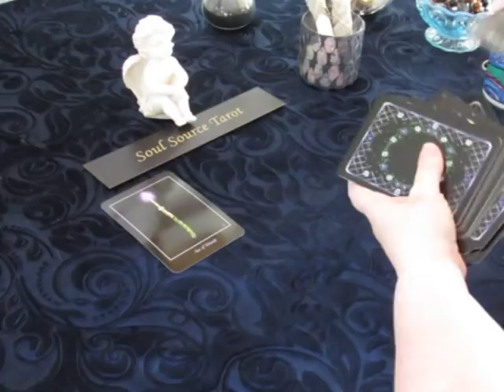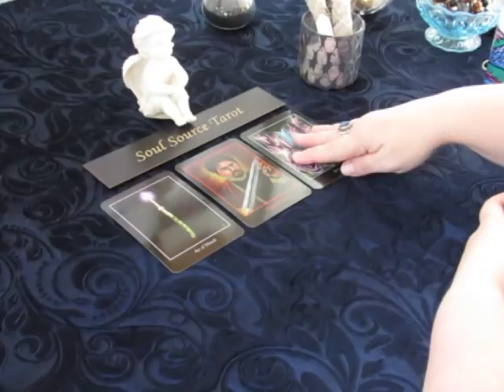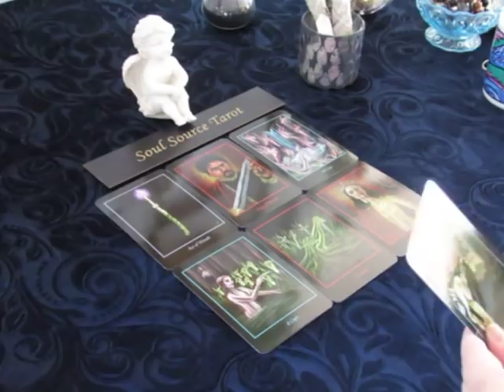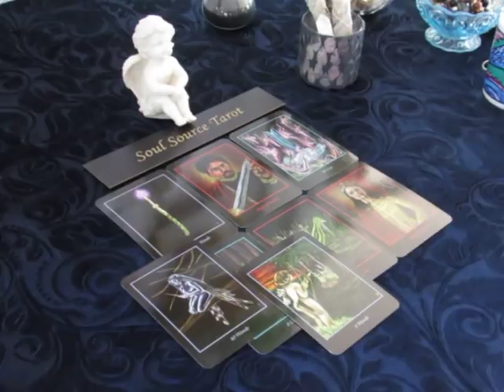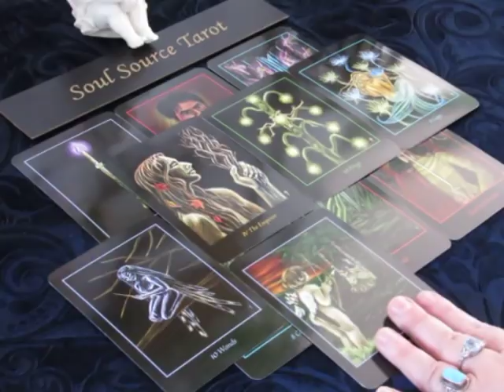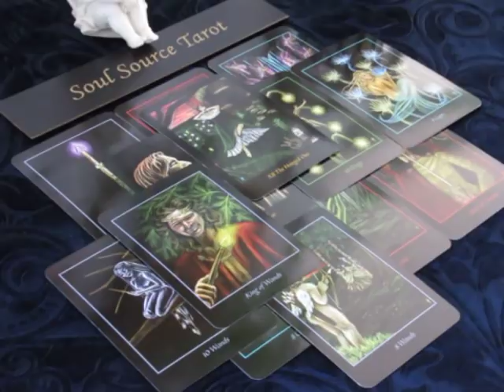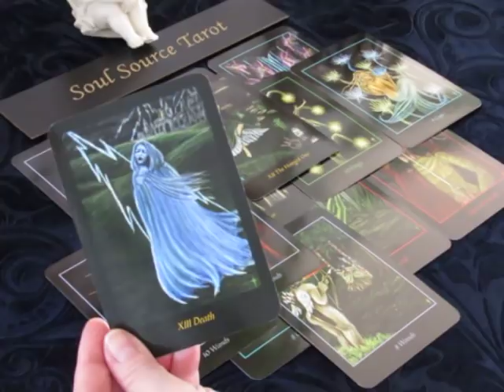~The Daily Vibe~Positive New Direction~Monday March 19 2018 Daily Tarot Reading